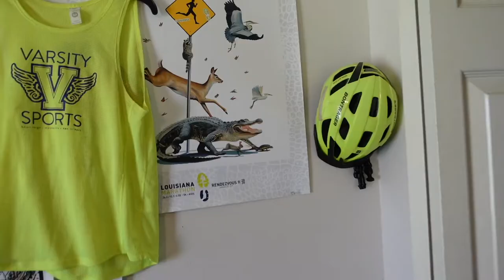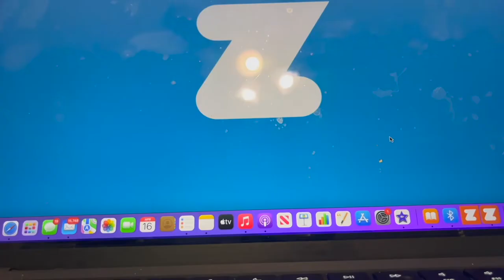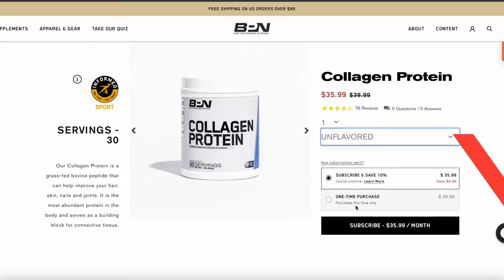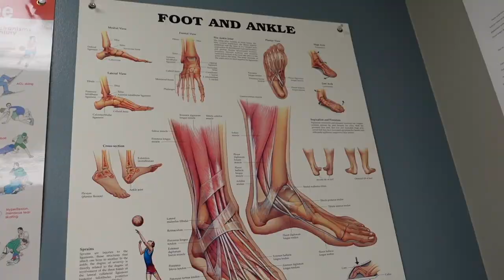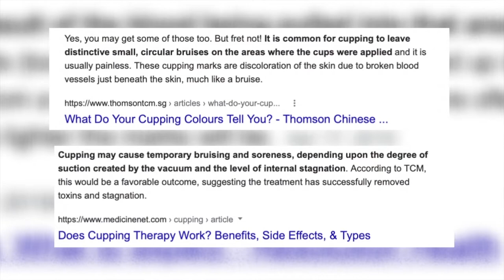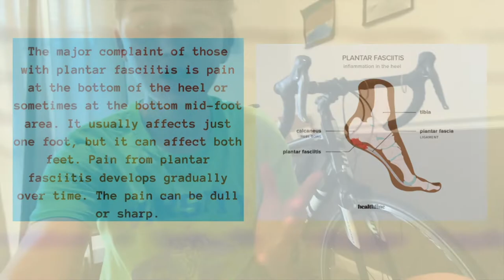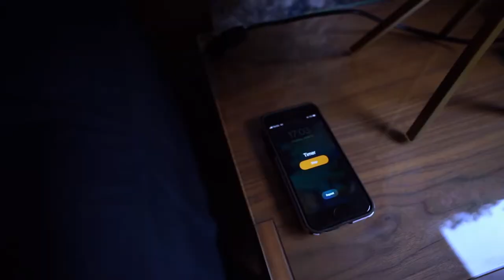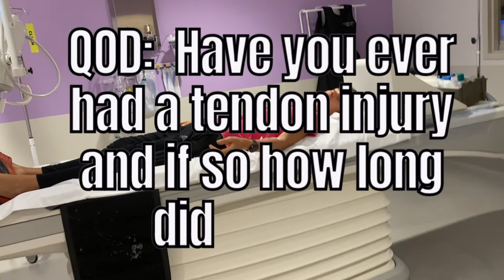How To Fix Plantar Fasciitis || 3 Easy Ways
Vlog #262
In this vlog I show you the recovery methods that I have been personally implementing and also what my physical therapist has been implementing in order to help my plantar fasciitis feel and heal up to normal.

We POST EVERY
Tuesday
Thursday
Friday
Saturday
@ 7:00 A.M. CST

-I like to tell a story of me and twin brothers life and running journey
-I tell a story of me and my twins life with giving information for you to live a healthy and happy lifestyle
- We are runners who will share tips about nutrition, workouts, how to become better
- I review and give first impression on running gear, and this channel mainly focus on running related topics:
           - Such as (What I eat in a day, taking you on my runs, recovery tips, General tips, cross training, injury prevention, etc).

- I take you on my journey of owning my own business and sharing it with my brother.

WHO AM I:
I am a 16 year old YouTuber and t-shirt line entrepreneur. I am a runner who strives to become faster on the roads. I love to motivate others to be healthy and get active, and do what they please

Christopher Lubey

SHOES I USE —